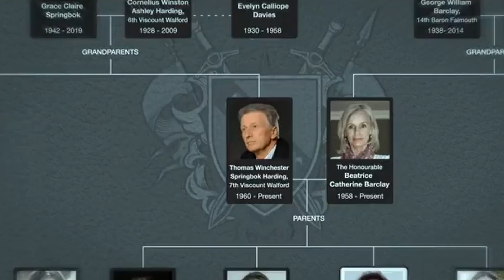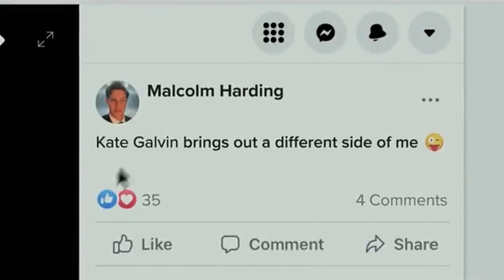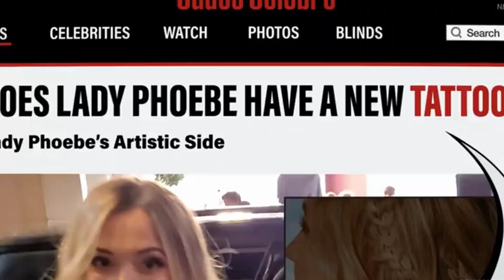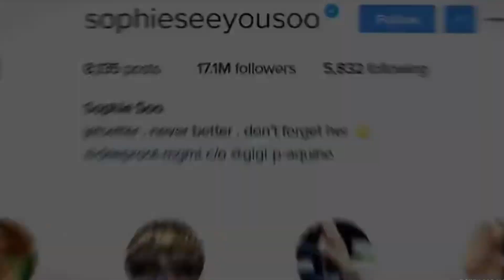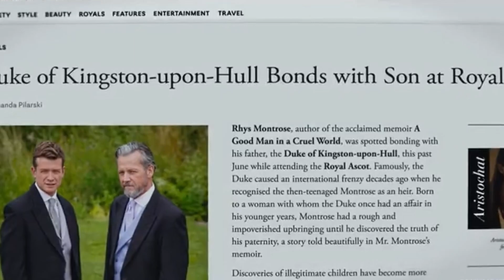wait, what happened in YOU season 4 part 1? (netflix series review & recap)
so we finally got you season 4 part 1 and i am quaking in my little snow boots ngl. this season was wild and i did eat it up. they embraced the chaos you know, but i can't really tell whether i fully like it or not bc it isn't fully out. stay tuned for a video on part 2 next month.

00:00 - intro
01:34  - season synopsis
06:36 - malcom
07:08 - nadia
08:01 - kate
09:45 - lady phoebe & adam
12:48 - blessing
13:18 - simon & sophie
14:45 - rhys
15:33 - connie, roald & gemma
19:30 - joe
23:25 - after thoughts